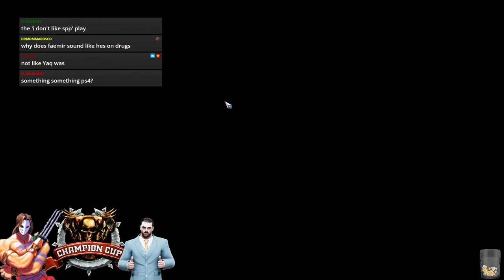Blood Bowl 2 - CCL S40 Ro32 - MartinSeptim (Amazons) vs. MrPage404 (Chaos)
CCL Playoffs Cast with Faemir!